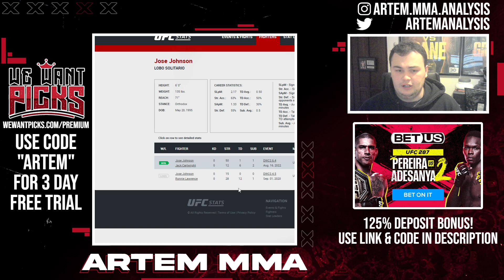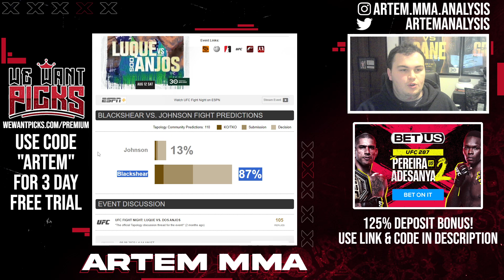SHORT NOTICE! Da'Mon Blackshear vs. Jose Johnson Prediction - UFC Vegas 78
Da'Mon Blackshear will be taking on Jose Johnson in a short notice fight this weekend at UFC Vegas 78. In this video I break down the fight and give my prediction.